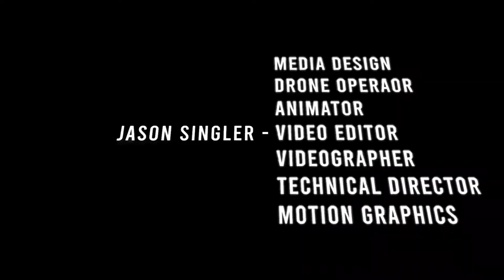JASON SINGLER - MEDIA REEL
I just cut together a short demo reel of my recent work as a commercial for my services. If you are sitting on footage that you need edited, or want to film promotional material for a quarantine delivery service, or want a logo made and/or animated, or want to film a music video, or make a cat fashion show, or cooking from home show, or film your bassoon recital, or anything else you can dream up. I have a million ideas too, so even if you don't have a specific idea yet, we can work on one together! Let's do this!

Thank you everyone, stay safe out there.

-MEDIA DESIGN
-VIDEO EDITING
-DRONE OPERATION
-VIDEOGRAPHY
-ANIMATION
-TECHNICAL DIRECTION
-MOTION GRAPHICS
-GRAPHIC DESIGN
-STREAMING SERVICES

Cheers!